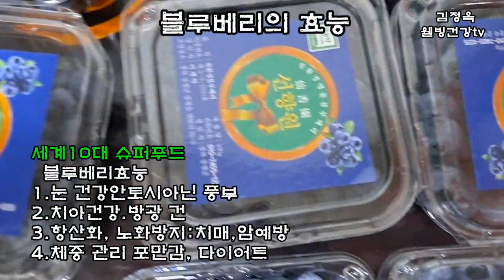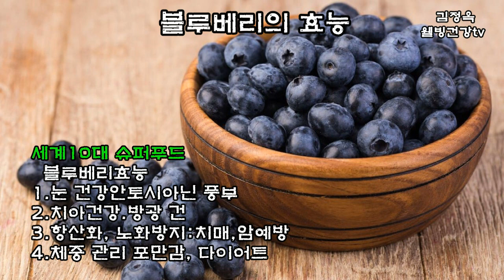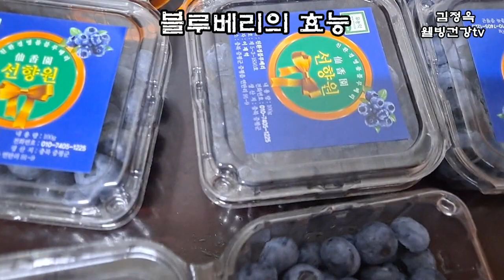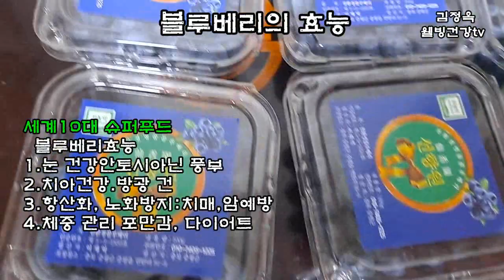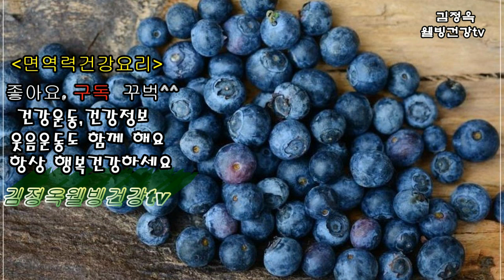신이 내린 선물 블루베리 놀라운 효능👍💯항산화폭탄💯👍 &부작용& 보관법👍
신이 내린 선물 블루베리 놀라운 효능👍&부작용& 보관법👍

비트요리10선 & 효능까지 몸속 심혈관까지 대청소하는 비트요리 모든것!!??
혈관 질환 좋고 항암 효과 👍 누구나 쉽게 만들 수 있는 꿀 마늘 만드는 법👍

흑마늘로 만들면 효과10배 상승 흑마늘 철이 됐어요
꿀 마늘 효능👍
출처 : 유튜브김정.. | 블로그

👍친구 여러분? 👍
사랑합니다.  ♥️♥️♥️
꾸~~벅 **🌼